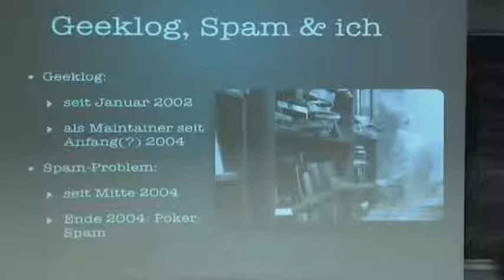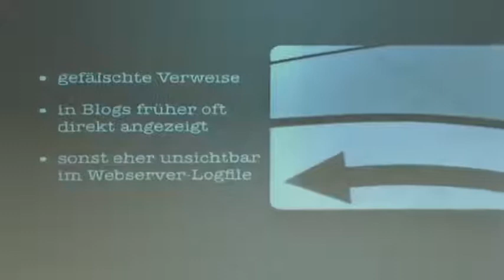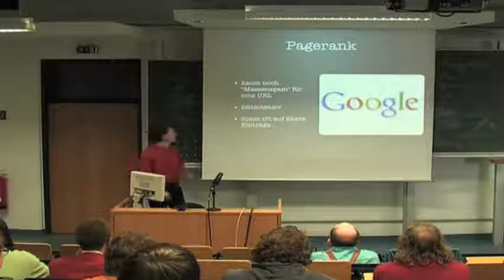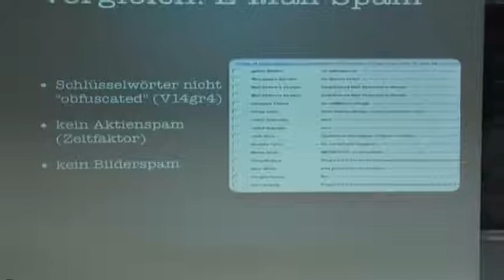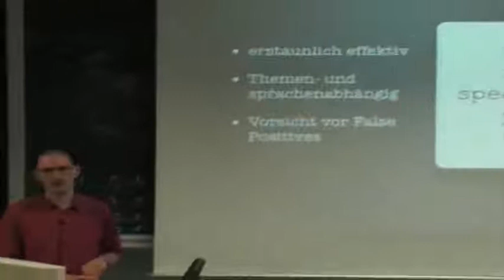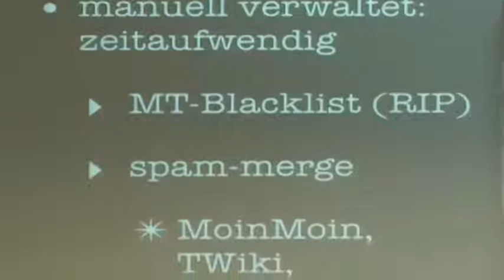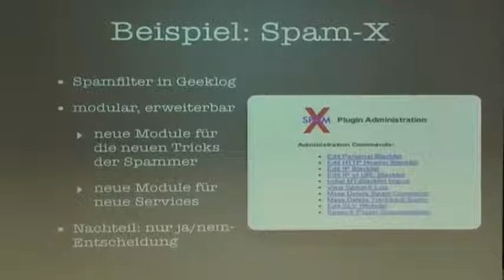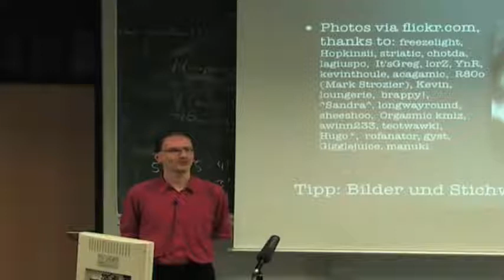Webspam (FrOSCon 2007)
Arten, Motivation, Gegenmaßnahmen

Spam existiert nicht nur in Form von E-Mails sondern ist auch im Web ein ständiges Ärgernis. Dieser Vortrag gibt eine Übersicht über die verschiedenen Arten von Webspam sowie zur Motivation der Spammer. Diskutiert werden ferner Methoden gegen Webspam, sowie deren Vor- und Nachteile.

Dirk Haun